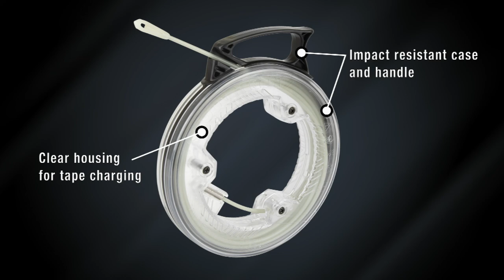20-Foot Glow Fish Tape, Glow-in-the-dark fiberglass fish tape (50550)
Klein Tools’ first fully glow-in-the-dark fish tape. The unique clear case permits ambient light to easily charge the glow tape and tip, providing a bright glow for use in low light. The fiberglass tape is fully removable from the case for a one-way wall cavity, drop ceiling, and conduit pass through feeding. The anchor end features a stainless-steel fish rod connector so any of our fish rod accessories can be attached to the end of the fish tape, allowing this fish tape to also function as a super-flex glow rod.